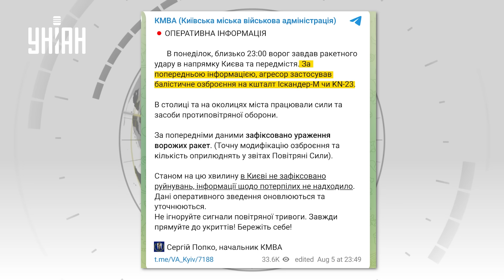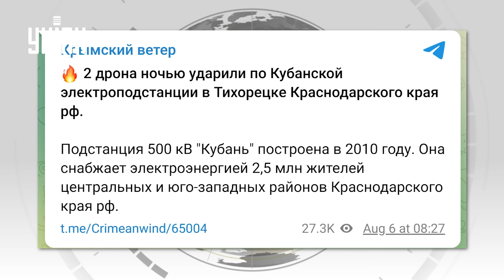💥Адские ВЗРЫВЫ в Киеве! Ответка по РФ прилетела молниеносно Курск и Кубань ПОДОРВАЛИ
RU - В ночь на 6 августа российские войска обстреляли Киев баллистическими ракетами. Тем временем в самой РФ было неспокойно, как сообщают местные СМИ в Курской области и не только звучал взрывы. Подробности громкой ночи узнавайте в нашем сюжете.

UA - В ночь на 6 августа русские войска обстреляли Киев баллистическими ракетами. Тем временем в самой РФ было неспокойно, как сообщают местные СМИ в Курской области и не только звучали взрывы. Подробности громкой ночи узнавайте в нашем сюжете.